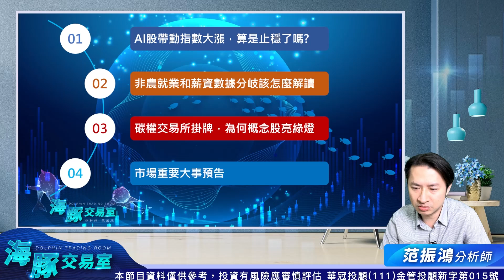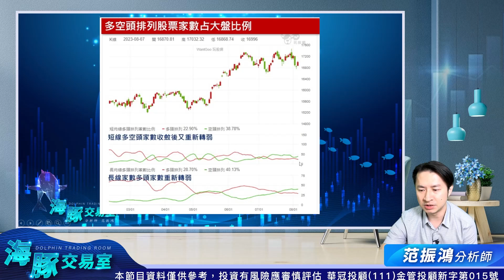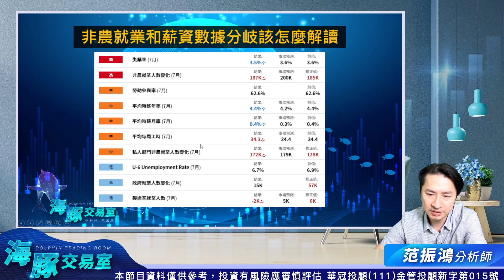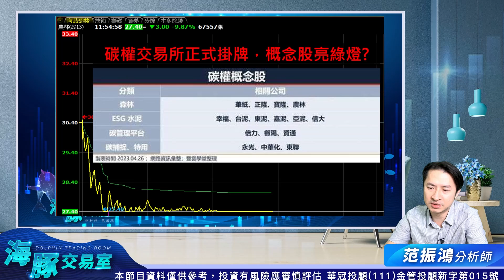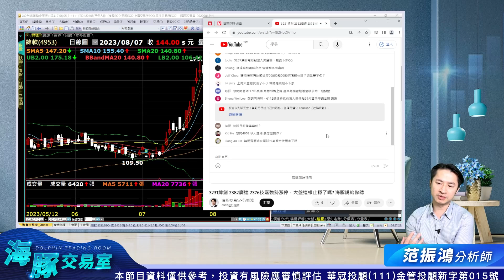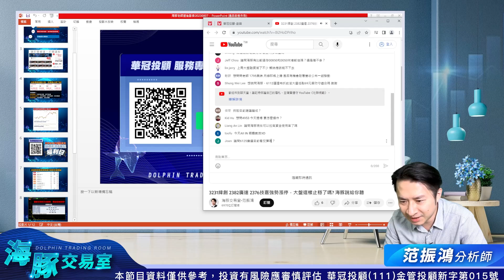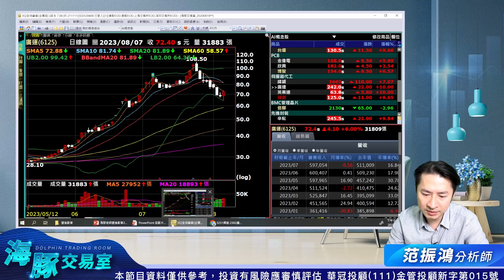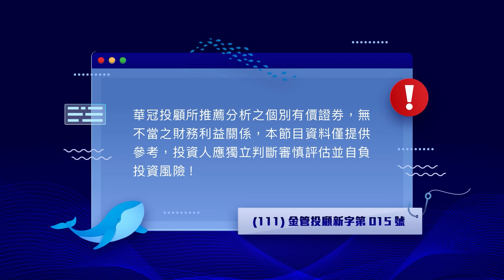3231緯創 2382廣達 2376技嘉強勢漲停，大盤這樣止穩了嗎? 海豚說給你聽｜海豚交易室｜范振鴻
【海豚交易室 福利日】

100台北市中正區忠孝東路二段100號6樓之2